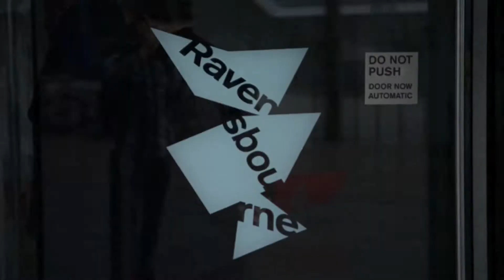BA (Hons) Fashion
A short video from the final year BA (Hons) Fashion students at Ravensbourne